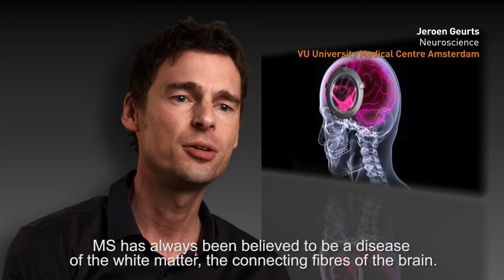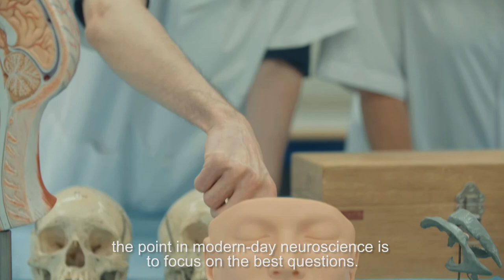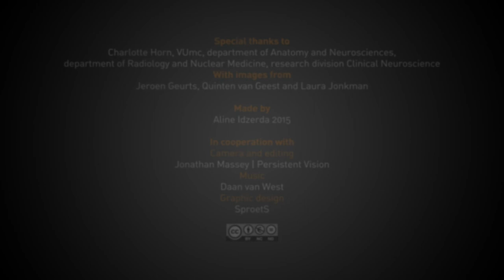The curious brain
A broader vision on Multiple Sclerose

Our brains and our minds are more than the sum of a set of chemical reactions, according to neurobiologist Jeroen Geurts. That is why he likes to venture outside the boundaries of his own scientific field.

At the VU University Medical Center in Amsterdam he and his multidisciplinary team, try to work out what happens to patients suffering from MS. With the latest scanning techniques, he peeks into our brain. Not necessarily to look for answers, but to come up with better questions.

Produced by Fast Facts
Commissioned by The Young Academy

Special thanks to Charlotte Horn, VUmc, department of Anatomy and Neurosciences, department of Radiology and Nuclear Medicine, research division Clinical Neuroscience

With images from Jeroen Geurts, Quinten van Geest and Laura Jonkman

Made by: Aline Idzerda 2015
In cooperation with
Camera & editing: Jonathan Massey | Persistent Vision
Graphic design: SproetS